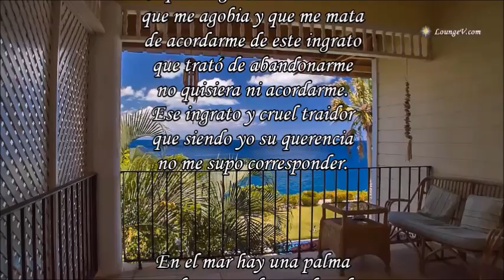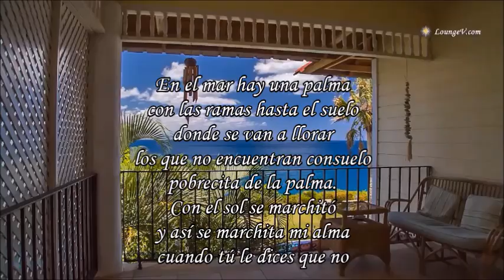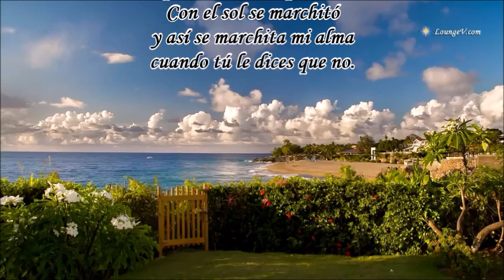LA PALMA LAS HERMANAS CALLE